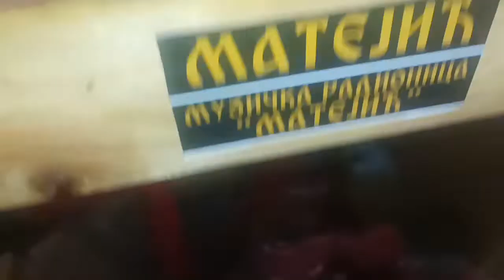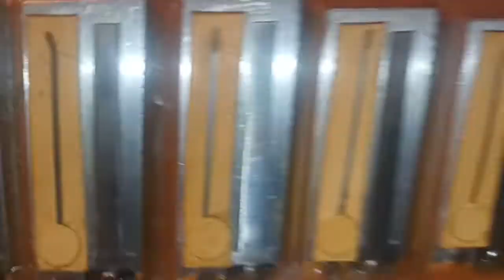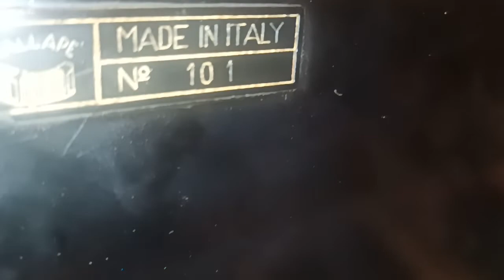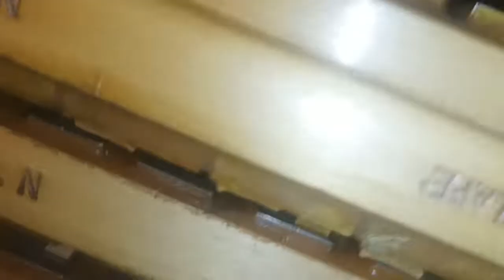Dallape 993A ORGANTONE na servisu.